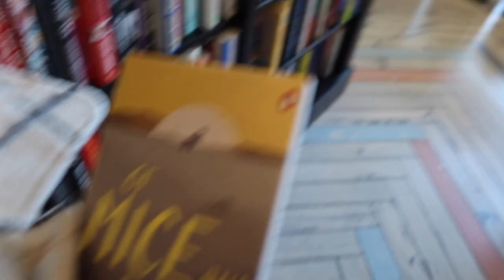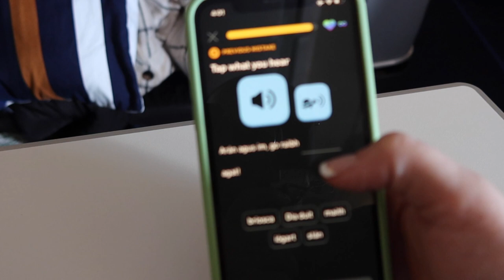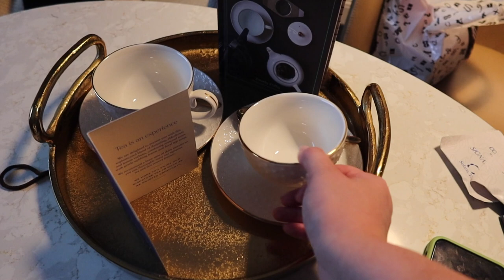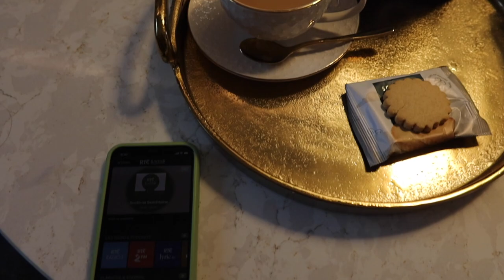california girl in a dublin world vlog I | travel day, trinity college, books, food tour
WOWWWWW! i finally made it here. you guys, i am living the absolute dream world right now! typing to you from an adorable coffee/breakfast spot in dublin. i am so grateful, so privelged to be here and it is not lost on me! i want to share my travels with you so much bc its a gift & huge benefit to do so. i hope you ENJOY! i have an even better vlog coming next!

✰ sit down camera 1: Sony alpha a7 iii

✰ sit down camera 2: canon 60d

✰ microphone camera 1

✰ editing software: final cut pro & photoshop CC

☁ about me ☁
hiiii! my name is Carolann and I love to make videos, I make vlogs and videos about record collecting, music, college, travel, life topics, jiujitsu, working life, and more! thank you for checking out my channel

More Native YouTubers to follow!